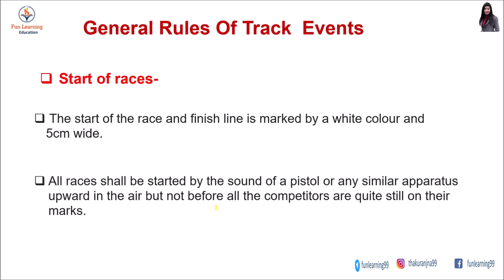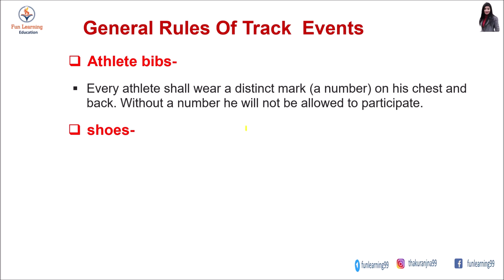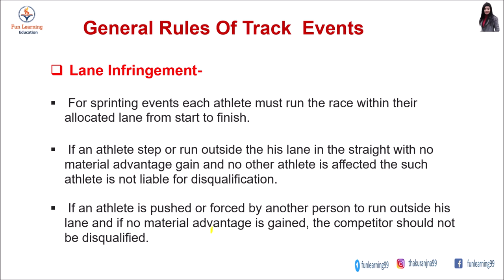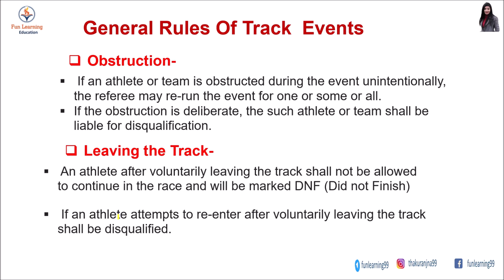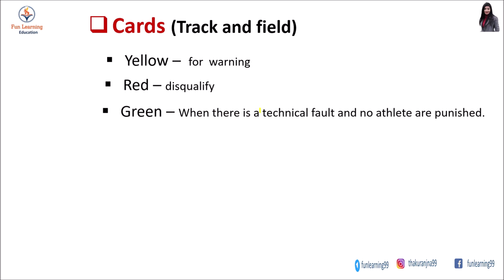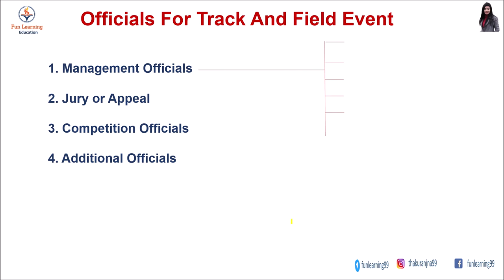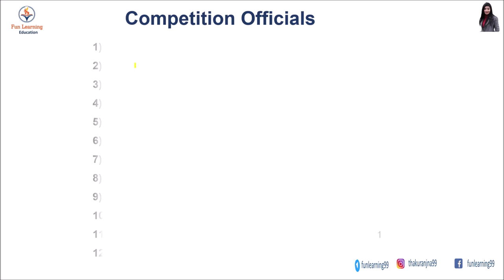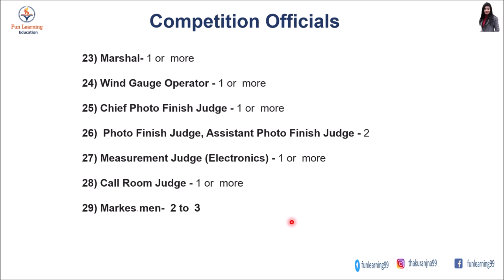General Rules of Track Event | Official in Track and Field Event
Hello Guys
In this video we will learn about basic and general rules of track event/ running and walking event it include line infringement rules, obstruction rules and leaving the track, time between the round and also know  about the cards and official in track and field event.